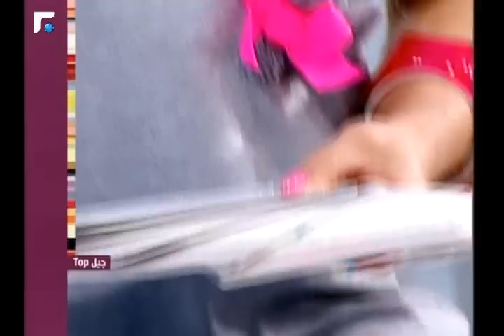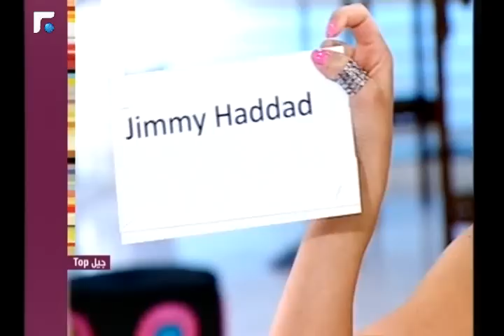عالم الصباح-فقرة "جيل توب" 24/03/2013